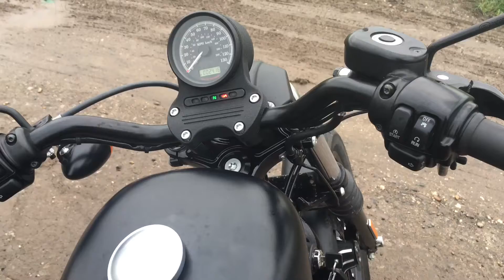New bike! Harley Davidson Iron 883 with stage 1 and V&H shortshots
My new bike, the Rc390 is gone and replaced by a Harley Davidson iron 883! Tuned with screaming eagle super tuner and has vance and Hines short shots.